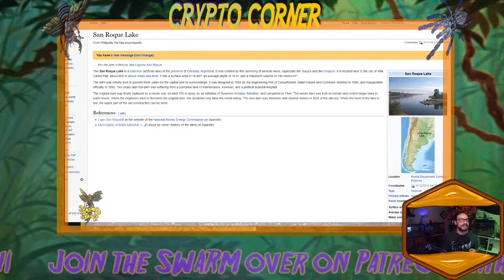CrypticCorner - Argentine Lake Monster || Ep. 04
This week in CrypticCorner what washed ashore in Argentina?

-Bug of the Week - Spotlighting unique arthropod clades from around the world.
CrypticCorner - (Fridays 8:00PM) -  Exploring the world of mysterious monsters, eerie spirits,  alien entities and unknown animals. ​
-Creation Watch -  Reviewing content old and new from a variety of Creationist sources. CONSERVAPEDIA, AiG, ICR, CMI, and more.
-Hive News -  Keeping up with the latest in science, pseudoscience, and much more